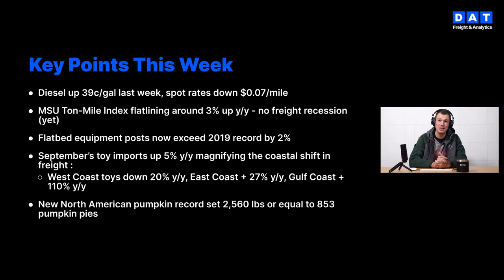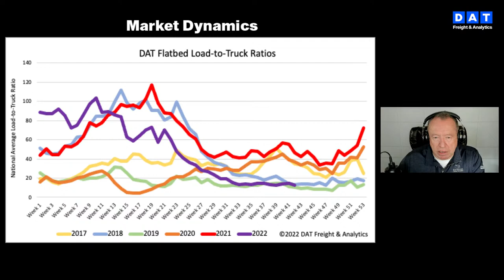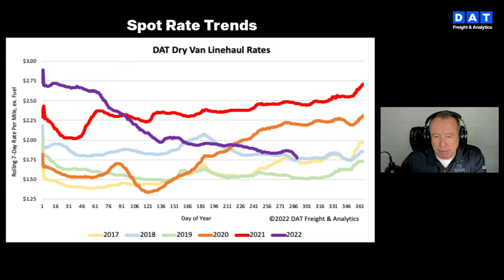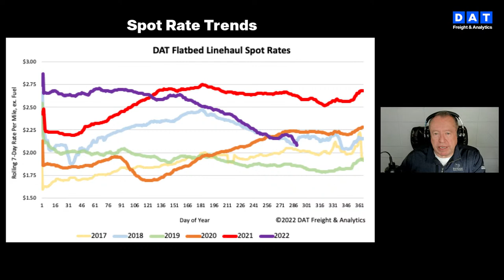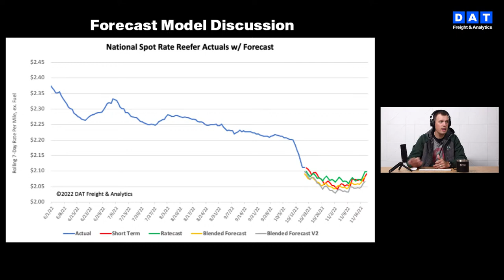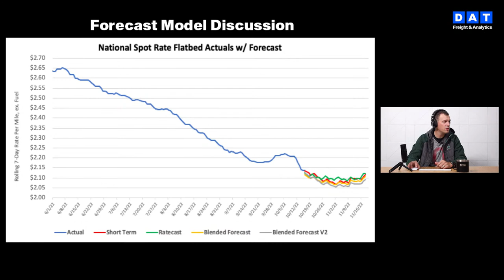DAT iQ Live: DAT's Data Analytics team examines current freight market conditions: Ep. 219